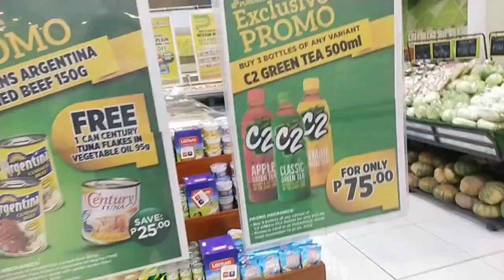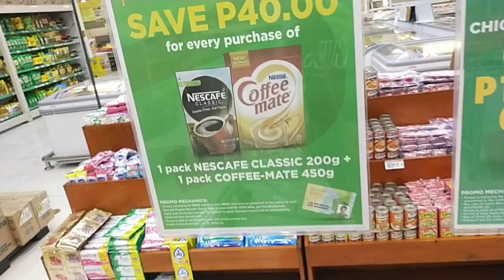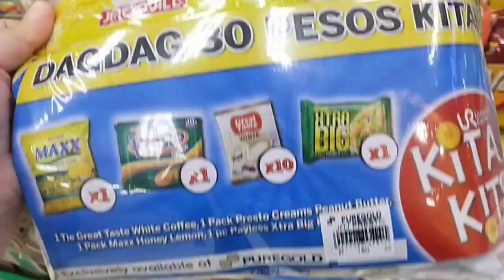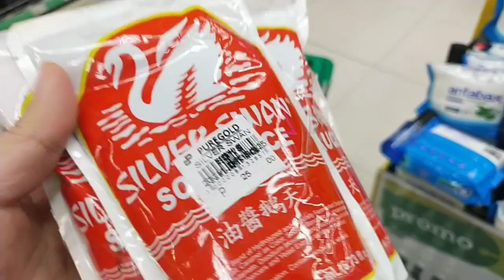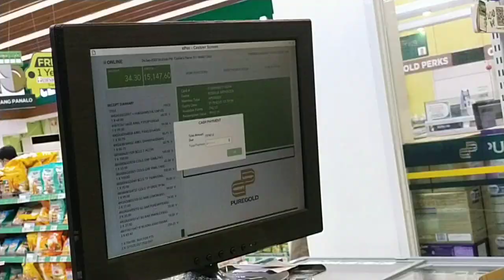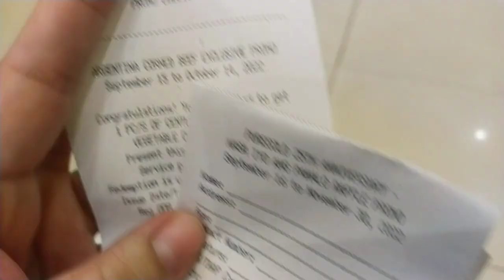Grocery Day Worth 15k! Every Saturday nalang Ang Puregold Day ko Kaya Hakot na Tayo ng Bongga!